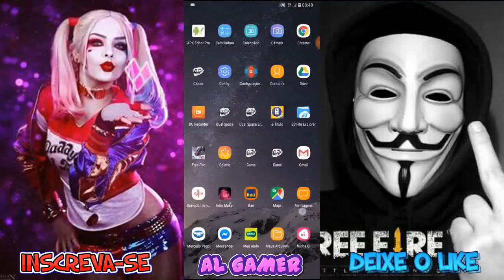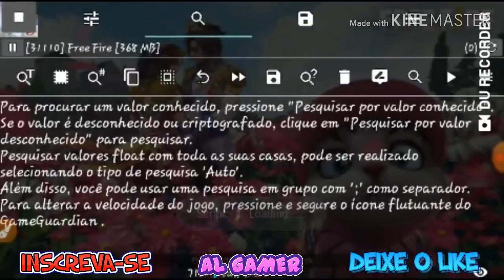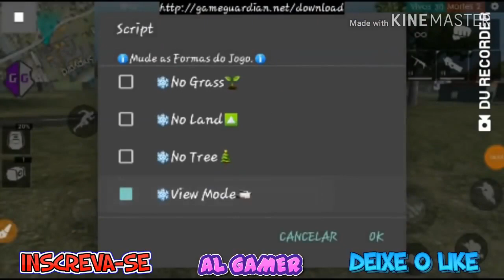MELHOR HACK FREE FIRE SCRIPT 1 27 0 BONECO BRANCO, AUTO, + APK BYPASS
▶meu celular:
DOWNLOADS ABAIXO SEM ROOT
▶SCRIPT BYPASS ATUALIZADO NO VÍDEO.

ANTI-BAN VPN FIX
OBS: NÃO OBRIGATÓRIO USAR APK VPN!

▶este vídeo foi CRIADO com a intenção de ajudar a todos que buscam por este tema, por favor se deseja repostar este vídeo no seu canal deixe os créditos obrigado!

● Lembrando Que Qualquer trapaça da ban, Seja Lá Qual For!

''DEUS É MEU PASTOR E NADA ME FALTARÁ''
''ACREDITE NOS SEUS SONHOS, SÓ VOCÊ PODE CONCRETIZA-LO' ▂▂▂▂▂▂▂▂▂▂▂▂▂▂▂▂▂▂▂▂▂▂▂▂▂▂▂▂▂
▶CASO QUEIRA POSTAR O VÍDEO NO SEU CANAL, EU PERMITO DESDE QUE PONHA OS CRÉDITOS NA DESCRIÇÃO, CASO CONTRÁRIO LEVARÁ STRIKE! ▂▂▂▂▂▂▂▂▂▂▂▂▂▂▂▂▂▂▂▂▂▂▂▂▂▂▂▂▂

📌 CANAL PARCEIRO
@FREE FIRE HACK